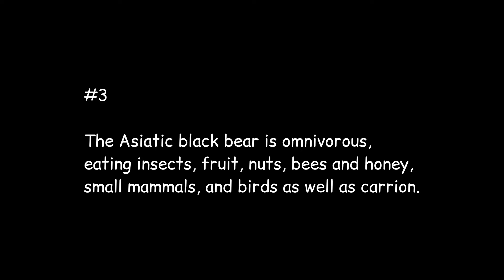10 amazing facts about BEAR 🐻 MOON BEAR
If you are reading this, thank you so much for your love! 😻LOTS OF LOVE🐶